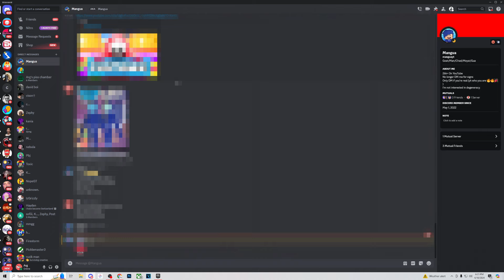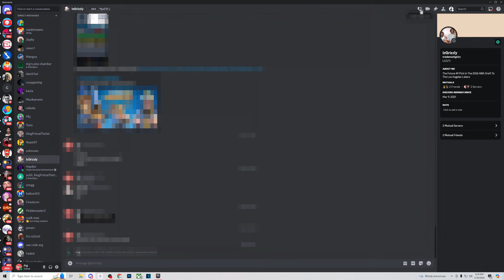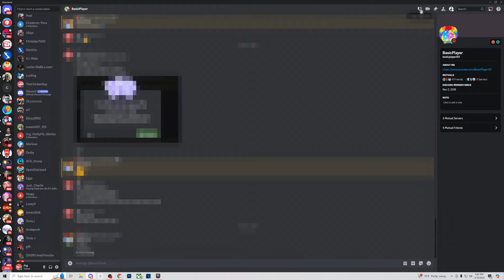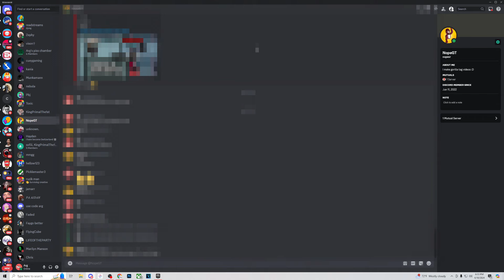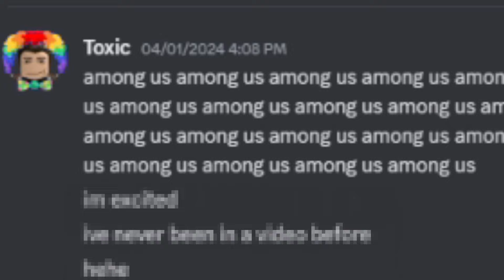I RAN OUT OF IDEAS...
LIVE CHANNEL:  @NickArgLive
CLIPS CHANNEL:  @JustArgClips